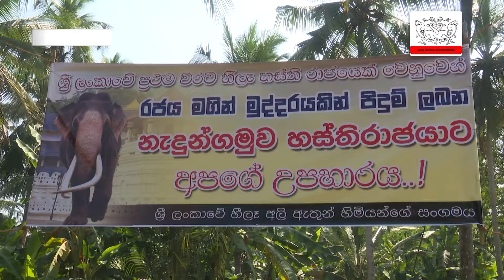INFO HIGHLIGHT 2019 12 30-නැදුන්ගමුවේ රාජා හස්තියා ‌වෙනුවෙන් සමරු මුද්දරයක් එළි දැක්වේ